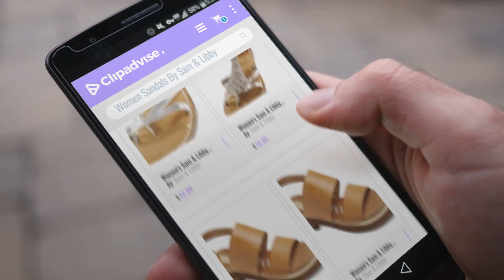Top 5 Sam & Libby Women Sandals [2018]: Women's Sam & Libby Kori Double Strap Slide Sandal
- New! 2019 Black Friday / Cyber Monday Slides Deals and Updates.

Black Friday / Cyber Monday Women's Sam & Libby Kori Double Strap Slide Sandal by Sam & Libby

Black Friday / Cyber Monday Women's Sam & Libby Karli Tall Gladiator Sandal with Triangle Studs by Sam & Libby

Black Friday / Cyber Monday Sam & Libby Marci Quarter Strap Sandals - Nude - size 9 by Sam & Libby

Black Friday / Cyber Monday Women's Sam & Libby Marci Quarter Strap Sandals - Nude - 7.5 by Sam & Libby

Black Friday / Cyber Monday Sam & Libby Womens Amelia Sandals (7, Brown) by Sam & Libby

Black Friday / Cyber Monday Sam & Libby Women's Tibby Whip Stitch Gold Thong Sandals, Size 5.5 by Sam & Libby